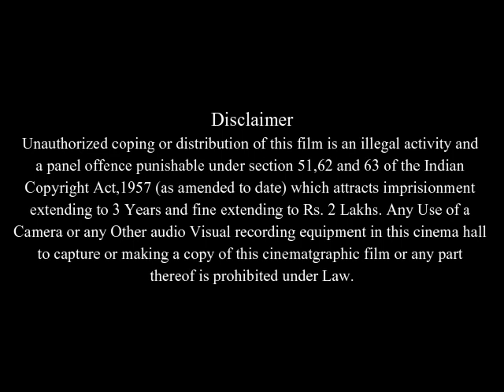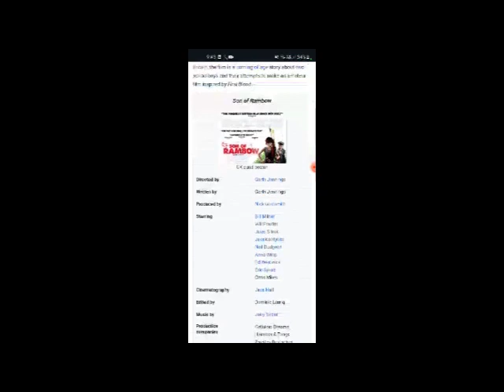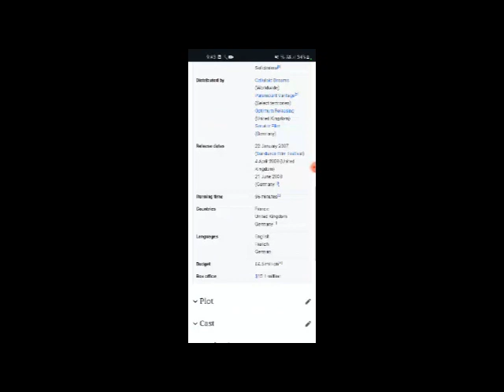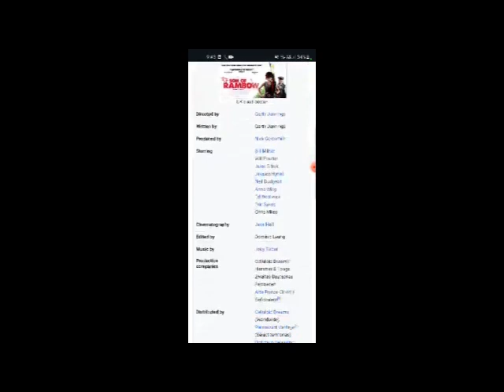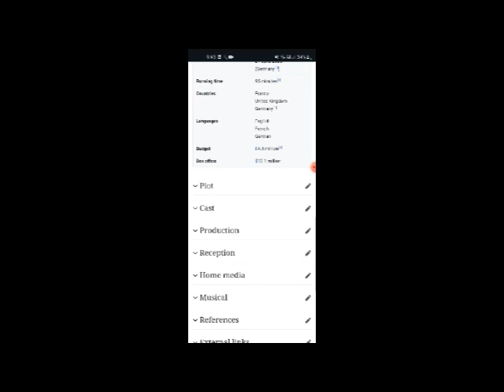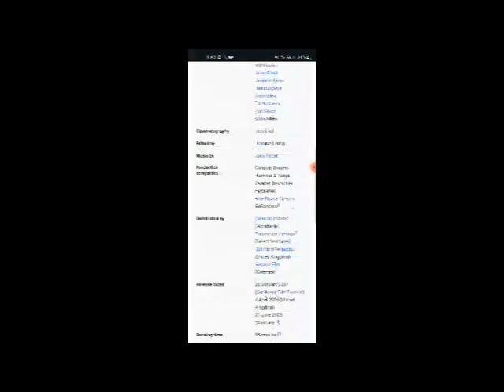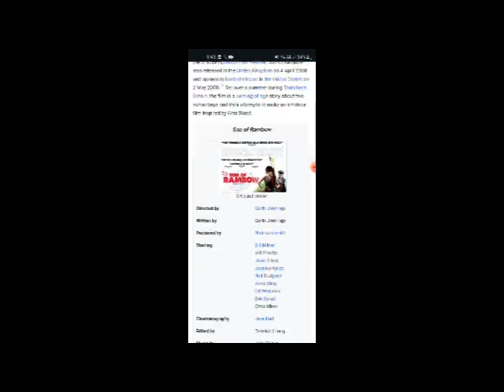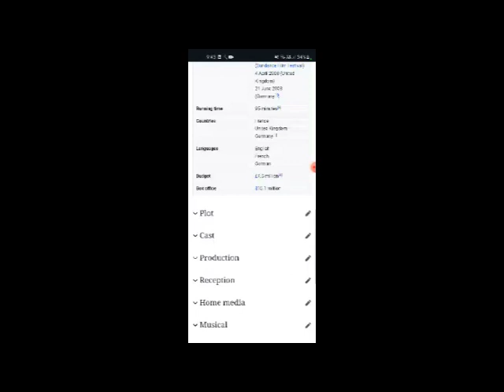Son of Rambow Full Movie Facts And Review In English / Bill Milner / Will Poulter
In this video we will tell you about fact and review of movie Son of Rambow